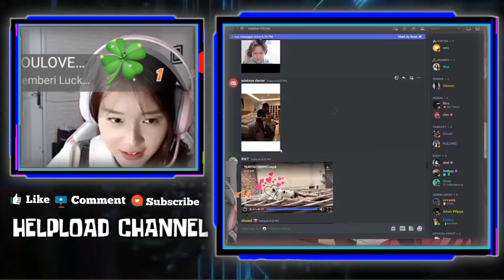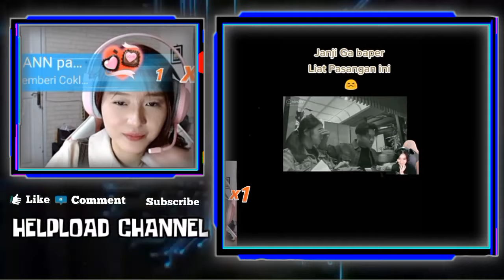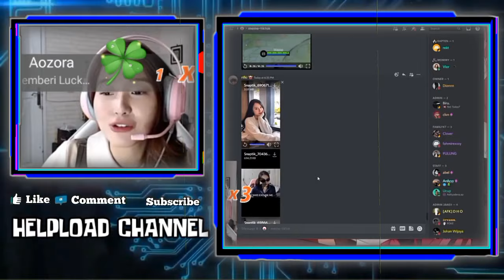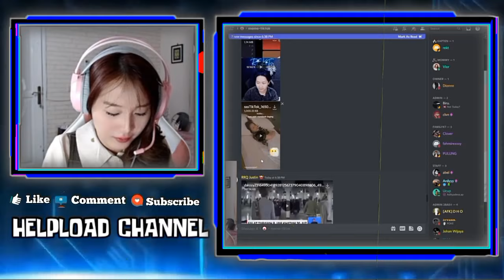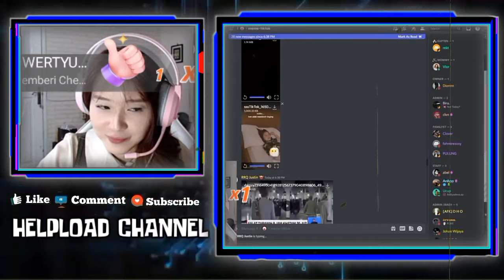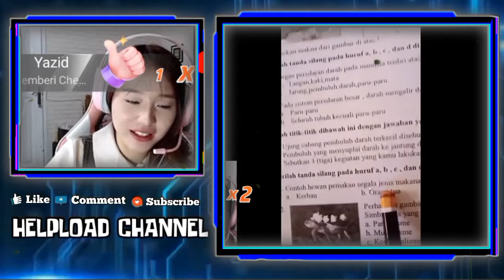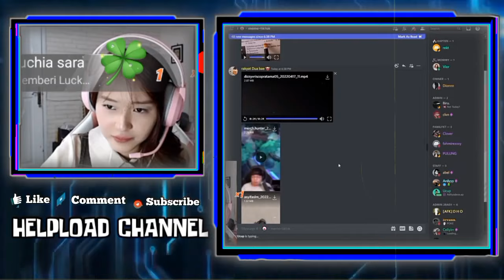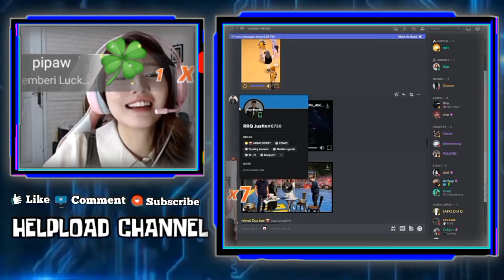VIOR CENGIN KAYES IRI LIAT KEMESRAAN GEBIWAN - VIOR NGAKAK DENGAR LAGU CESI YANG MAU MENDEKATI WANN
VIOR CENGIN KAYES IRI LIAT KEMESRAAN GEBIWAN
VIOR NGAKAK DENGAR LIRIK LAGU NYANYIAN CESI YANG MAU MENDEKATI WANN

•Thanks